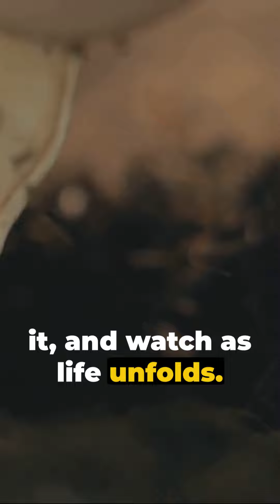From Seed to Harvest 🪴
In this visually stunning video, join us on a captivating journey from seed to harvest as we showcase the remarkable life cycle of a plant. 🌱🌻 Explore the magic of nature as we witness the growth, development, and fruition of a plant right before your eyes! 🌿🍃

Get ready to be mesmerized by the beauty and wonder of the natural world, and gain a deeper appreciation for the process that sustains life on our planet. 🌸🌿